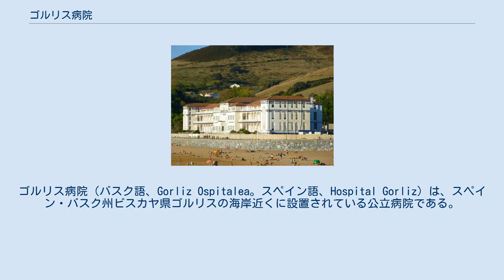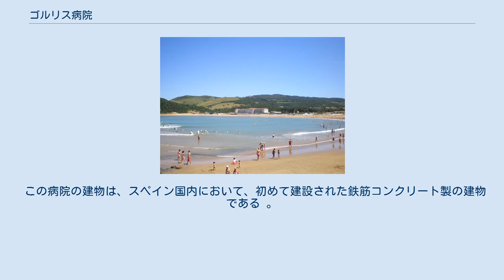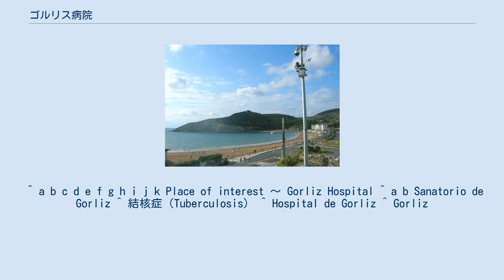ゴルリス病院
ゴルリス病院（バスク語、Gorliz Ospitalea。スペイン語、Hospital Gorliz）は、スペイン・バスク州ビスカヤ県ゴルリスの海岸近くに設置されている公立病院である。
 プレンツィアから見たゴルリス病院 ゴルリスの海岸 ゴルリス病院の近影 20世紀初頭のビスカヤ県では結核が猛威を振るっていた。
例えば、ビスカヤ県の県都であるビルバオでは、1911年当時の人口が約8万人程度であったのに対して、そのうちの約6千人が結核患者だった 。
 ゴルリス病院の設置後、1936年から1939年にかけてスペイン内戦が行われ、内戦中に結核患者はさらに増加した 。
 ビスカヤ県における結核患者は、その後に抗結核薬（抗菌薬）が出現したことによって激減していった 。
 1910年にゴルリス病院を設置することが決定された 。
 1919年6月29日に小児の結核治療のために設立された 。
 ゴルリス病院は元々サナトリウムだった。
ところで、結核の原因である結核菌は紫外線に弱いとされている 。
 また、紫外線は地球の大気を透過してきた太陽光にも依然として含まれている。
ゴルリスはビスカヤ県内においても日照が得られる日数が多いことで知られており、当時は結核療養施設に適した場所と考えられたのである 。
 その後、1936年に内戦が発生した。
この戦禍から結核患者の子供達を逃がすべく、1937年6月に「es:Goizeko Izarra」と言う船を使って、病院のスタッフも含めてフランスへと完全に避難することもあった 。
 さらに、抗結核薬によって結核患者が激減したこともあって、1970年には整形外科へと変わった 。
 そして、1985年にeu:Osakidetzaに統合されて、リハビリテーションのための施設となった 。
 当時は死の病であった結核患者を受け入れるゴルリス病院が設置されたことで、地元のゴルリスの町には、飲用にも適するレベルの清浄な上水道の整備が、ゴルリスと地方政府との間で約束された 。
 ゴルリス病院は北緯43度25分1秒、西経2度56分36秒に位置する 。
 この病院の建物は、スペイン国内において、初めて建設された鉄筋コンクリート製の建物である 。
 ゴルリスにおいて、この建物はランドマークとして認知されている 。
 ^ a b c d e f g h i j k Place of interest ～ Gorliz Hospital ^ a b Sanatorio de Gorliz ^ 結核症（Tuberculosis） ^ Hospital de Gorliz ^ Gorliz